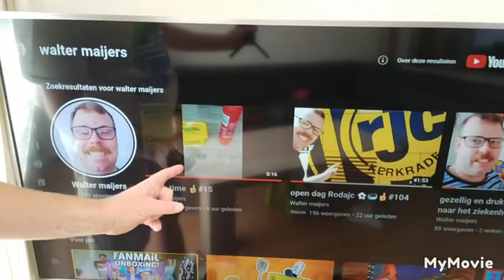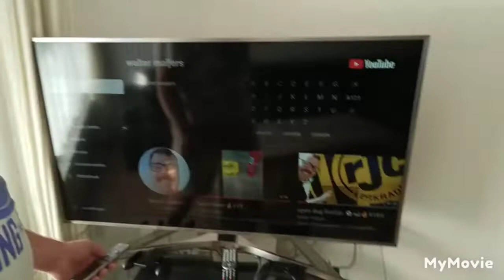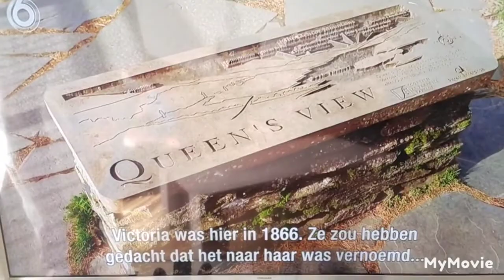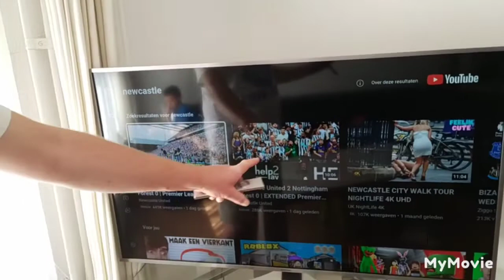thuis op geruimd, gekookt en gekletst met jullie ☀️😀👍#105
vandaag gezellig en rustig gehad en gekletst met jullie 👍😀☀️